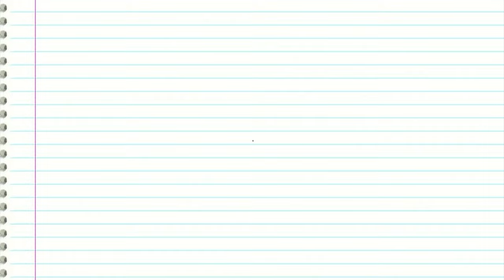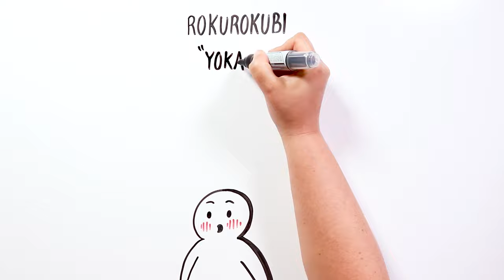ROKUROKUBI, THE JAPANESE DEMON WITH THE INFINITE NECK | Draw My Life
Yuki was a young woman who lived on the outskirts of a Japanese town. She was known for her beauty, but also for her reserved and mysterious character. Few knew that Yuki was actually a Rokurokubi.